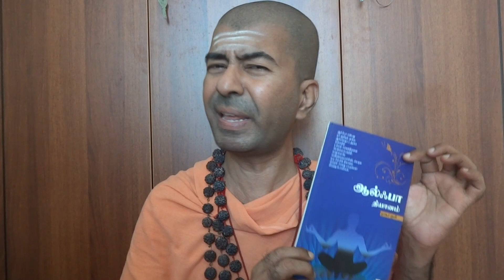How to stay in Alpha state forever? | OMGod R V Nagarajan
"இது உணர வேண்டிய உண்மையே தவிர, வாதப் பிரதிவாதங்களுக்கு இங்கே இடமில்லை. ஆகவே வீண் தர்க்கத்தால் மனத்தைக் குழப்பிக் கொள்ளக் கூடாது"
 - கடோபநிஷதம் 1.2.6